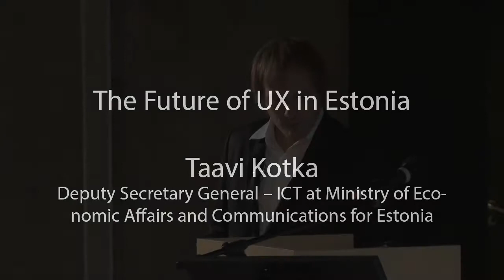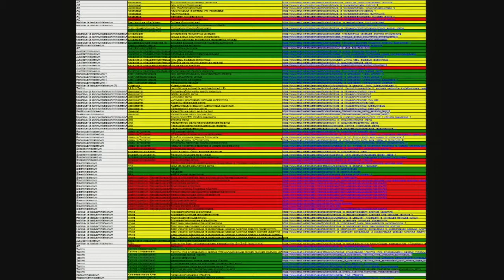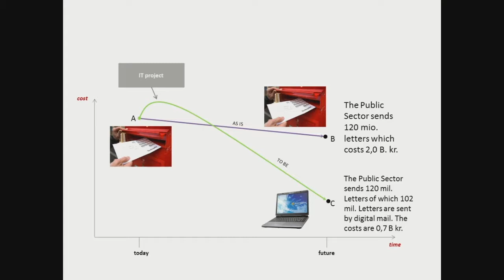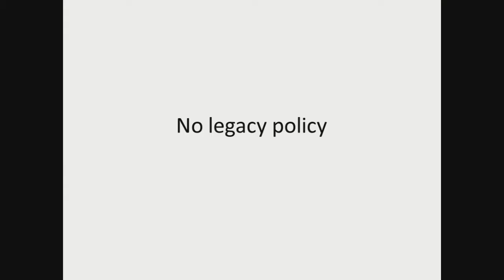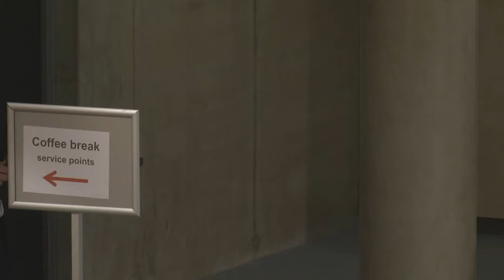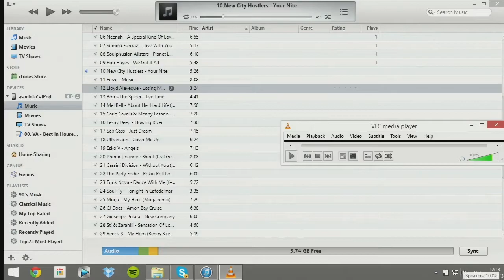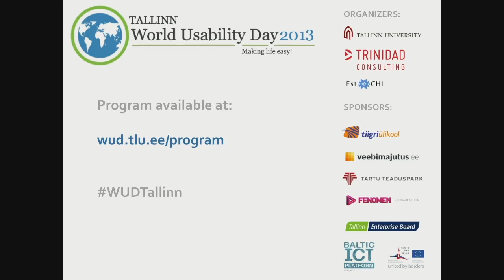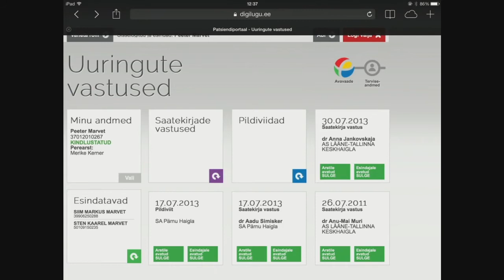Taavi Kotka - The Future of UX in Estonia